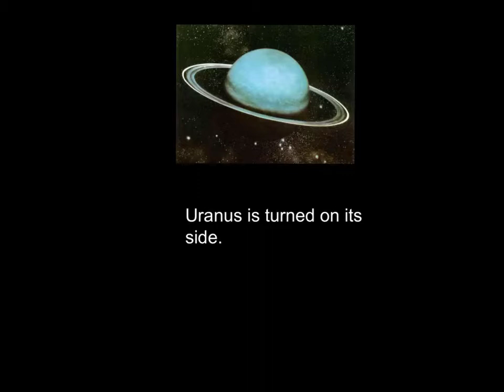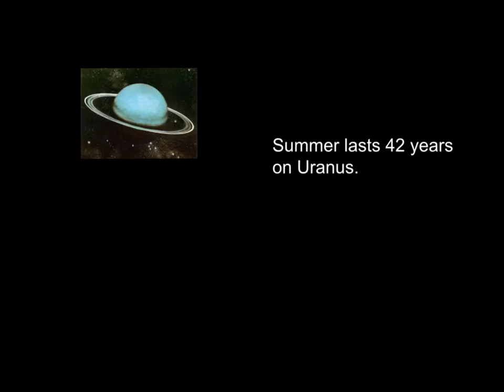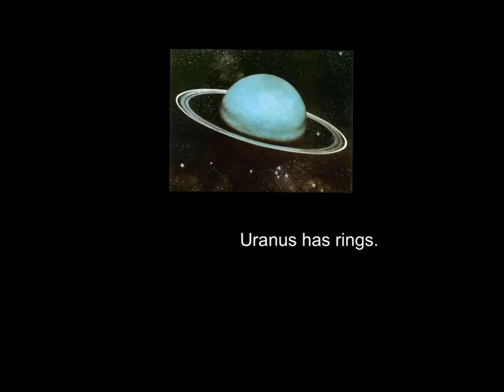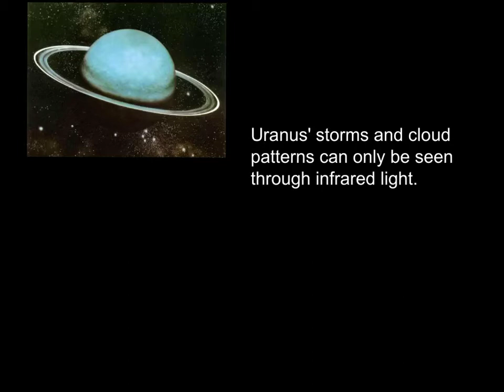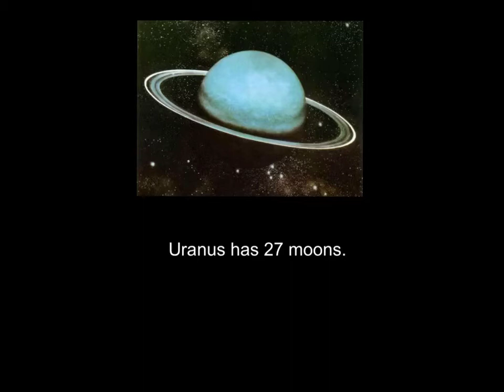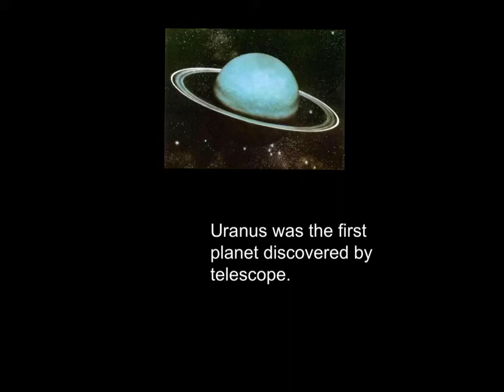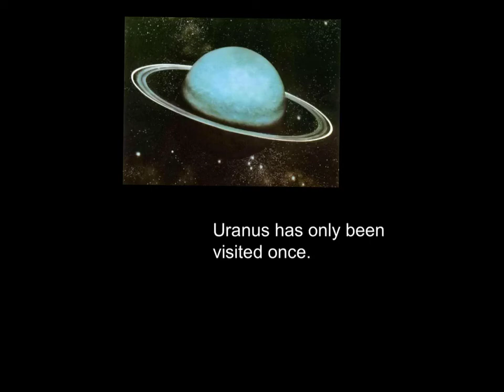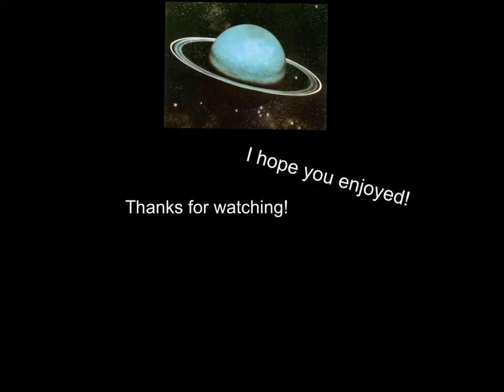Random Facts About Uranus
This is a presentation I made in the application called "Explain Everything", and this is a project for school, science, to be more accurate. Please don't judge. I consider this to be okay. I hope you enjoy.

I have absolutely no idea what happened to the audio at some points, but you'll just have to live with it. There is one point where you'll here an M&Ms commercial the background. Someone might have tampered with it when I wasn't working.